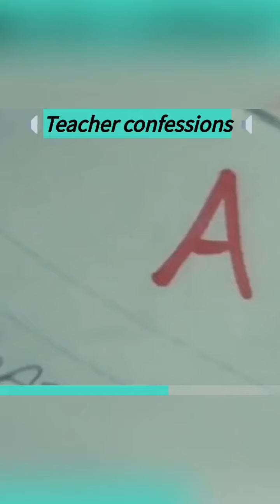Teacher Confession from Two Mr Ps in a Podcast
If you think you can provide a juicer confession than this, please head over to 2mrpspodcast.com and share it anonymously, we’d love to share more stories along these lines! 😂😂😂